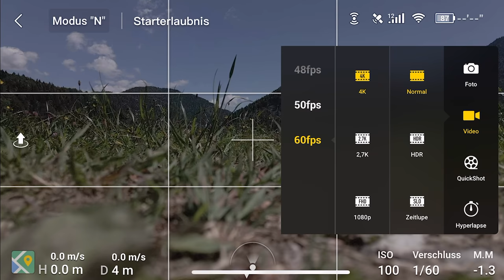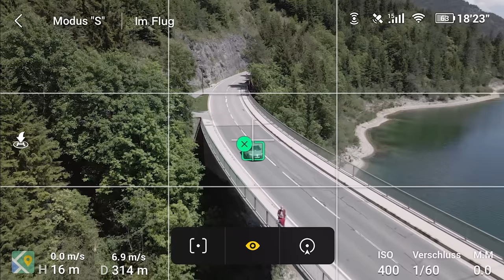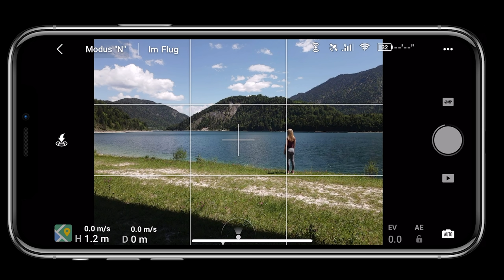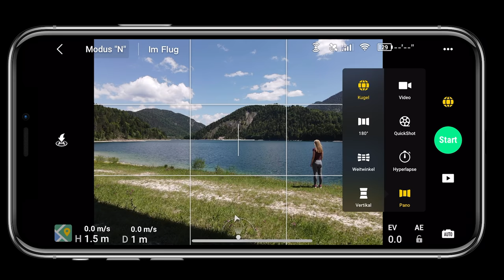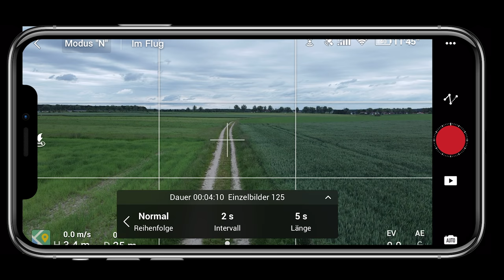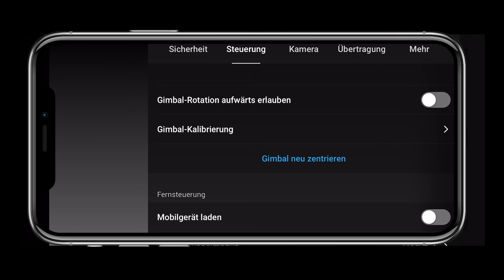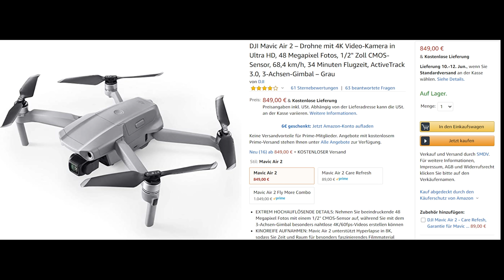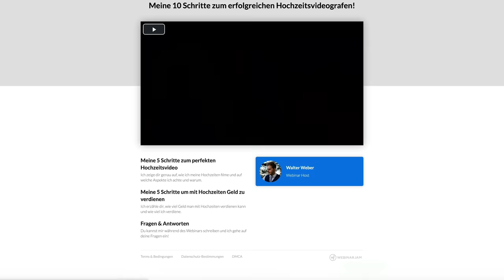DJI Mavic Air 2 Review Deutsch - Beste Drohne 2020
In diesem Video mache ich ein DJI Mavic Air 2 Review auf Deutsch und gebe dir mein Fazit zur besten Drohne 2020.

1. Kamera
DJI hat die Kamera der Mavic Air 2 sehr stark verbessert. Die Kamera ist an einem 3-Achsen Gimbal angeschlossen, es hat eine Blende von 2,8 und einen CMOS Sensor mit 1/2 Zoll. Die Brennweite ist äquivalent zu 24 mm und dadurch erhält man ein Sichtfeld von84 °

2. Die Video Framerates: 4K 60 FPS, 120 FPS und 240 FPS
Die Drohne kann in 4K bis zu 60 FPS Filmen, was normalerweise nur die PRO Drohnen von DJI können. Auch die DJI Mavic 2 Pro ist dazu nicht in der Lage.

3. Focus Track: Spotlight 2.0, Active Track 3.0, POI 3.0

DJI hat extreme Verbesserungen bei der App verbaut, vor allem innerhalb der DJI Fly App und deren Modi. Denn mit Focus Track kann ich super einfach Objekte oder Subjekte verfolgen und das sehr intuitiv, indem ich mit meinem Finger einfach das gewünschte Subjekt auswähle. Einfach ein Rechteck mit dem Finger über den Bildschirm ziehen und schon ist Focus Track aktiviert und im Spotlight 2.0 Modus.

4. Das Advanced Pilot Assistant System in Kombination mit Active Track
In diesem Modus verfolgt die DJI Mavic Air 2 das gewünschte Ziel und weict unmittelbar allen Störungen aus. Selbst kleinste Störungen werden von der Drohne erkannt und umflogen. Ich kann mir sehr gut vorstellen diese Funktion beim Wandern oder beim Joggen einzusetzen, ohne bedenken haben zu müssen, dass die Drohne in etwas hineincrashen würde. Das APAS System ist wirklich gut und ich empfehle dir diesen Modus einzuschalten. Wichtig zu Wissen: Der Modus kann nur bis zu  4K 30 FPS genutzt werden.

5. Farbprofile
Die DJI Mavic Air 2 bietet drei Farbprofile an. Standard, HDR und D-Cinelike.
Hier siehst du einen Vergleich wie es aussieht wenn man die HDR Funktion nutzt oder wie das ganze im Standard Farbprofil aussieht oder wie das ganze im D-Cinelike Profil aussieht welches ein flacheres Profil ist, für mehr Flexibilität in der Nachbearbeitung.
Gerade im HDR Bereich sieht man wesentlich mehr Details in den Highlights, als auch in dem Tiefen, im Vergleich zum Standard Profil.

6. Foto-Modus
Die DJI Mavic Air 2 kann RAW Fotos mit 48 Megapixel fotografieren. Das ist für viele Fotografen ein Argument. Die Fotos können sich auch wirklich sehen lassen. Man kann sehr stark hineinzoomen und dennoch erhält man ein kristallklares Bild. Gerade für Leute die Stock-Fotos machen kann dies durchaus interessant sein, aber auch für Hochzeitsfotografen, die Bilder am Hochzeitstag machen und dies zum Beispiel für Gruppenbilder nutzen möchten. Jedoch sollte man Wissen, dass DJI zwar vorgibt 48 Megapixel zu verwenden, jedoch so wie ich das verstanden habe, macht die Kamera vier einzelne Bilder und fügt diese zusammen, sodass dann 48 Megapixel entstehen.
7. Hyperlapse

Die DJI Mavic Air 2 bietet einen sehr einfachen Hyperlapse Modus an.

8. Ocusync 2.0
Eine wirklich sinnvolle Erneuerung ist Ocuysync 2.0. Denn in der letzten DJI Mavic Air 1gab es oftmals Schwierigkeiten, da die Verbindung mit WLAN aufrecht erhalten wurde. Dies hat oftmals zu Störungen geführt. Im Gegensatz dazu hat die DJI Mavic Air 2 die beste und stärkste Verbindung die ich jemals in einer Drohne von DJI gesehen habe.

9. Fernbedienung

Die neue Fernbedienung etwas größer, liegt dadurch besser in der Hand und dadurch ist die Akkuzeit auch Länger. Gerade wenn das eigene Smartphone wenig Strom hat, kann man dies durch die Fernbedienung laden und da ist ein größerer Akku natürlich hilfreich. Es ist fast schon wie eine Powerbank. Ebenfalls gibt es keine Antennen mehr, die man ausfahren muss. Stattdessen zieht man die Halterung heraus, hängt dort sein Smartphone. Die Antennen sind in der Halterung verbaut. Das wurde wesentlich besser gelöst, als bei den Vorgängermodellen. Zudem ist nun das Kabel besser versteckt und fliegt nicht unnötig herum.